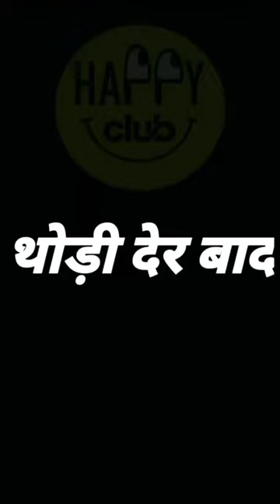The Untold Secrets of ViralVibes: Decoding the Panther Attitude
Attitude status
Panther vs crocodile
attitude status for boysbest hollywood statusboys attitude tiktok video
whatsapp status
2pac
panther power
Power of Panther
black panther